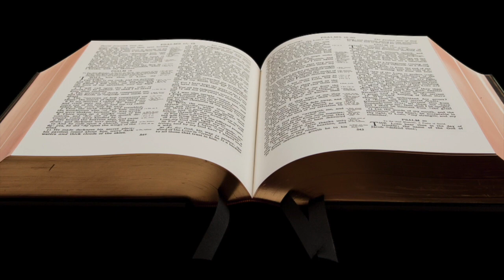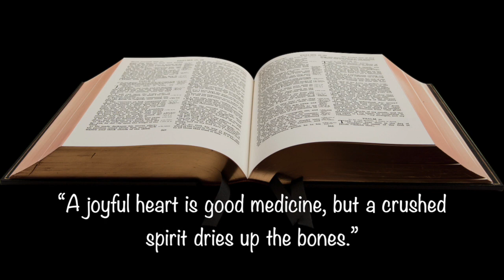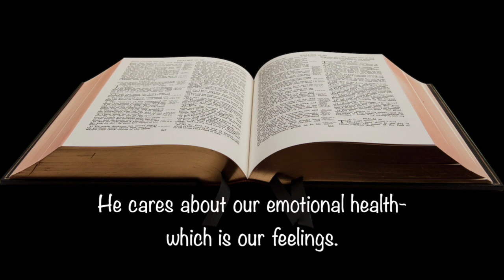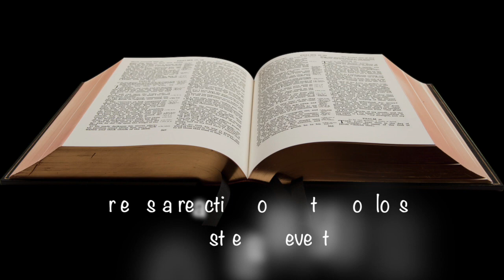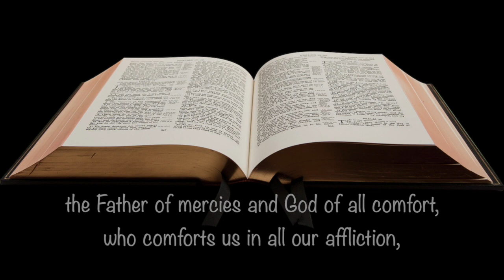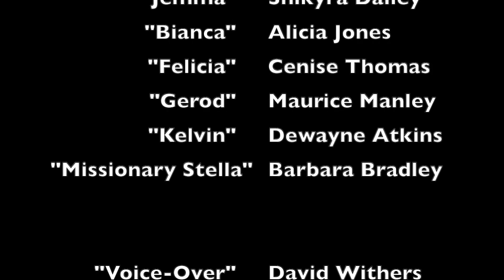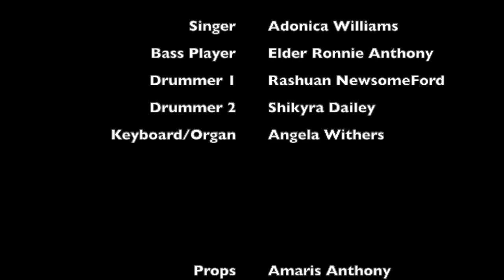OVERCOME PLAY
Written by Andrea Faison

Youth Weekend October 27, 2023